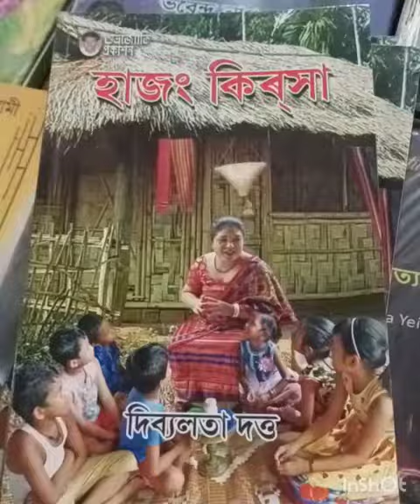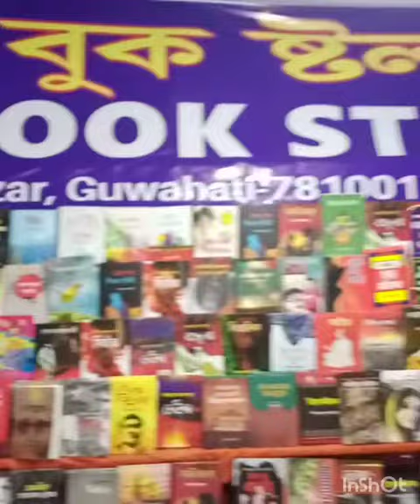Golaghat Book Fair-2021 | Ayushmita Vlogs